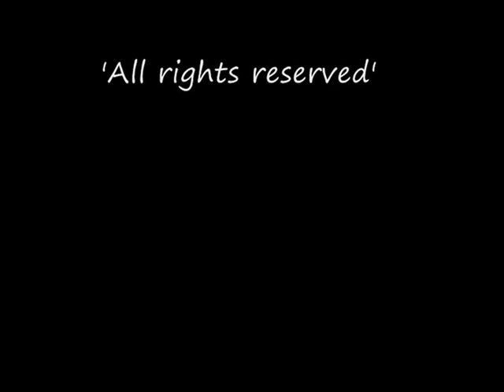Behind the scenes with Amy Willerton - Miss Universe GB 2013 with Secret Beach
Behind the scenes with Miss Universe GB 2013 - Amy Willerton.  With swimwear sponsors for Miss Universe GB - SandstormLuxury.com showcasing the new Secret Beach Swimwear Brand. Music by up and coming band - Smash Robots. Location: Combe Grove Manor in Bath, England, UK.